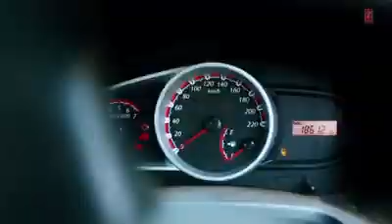Luggy aishq bemary